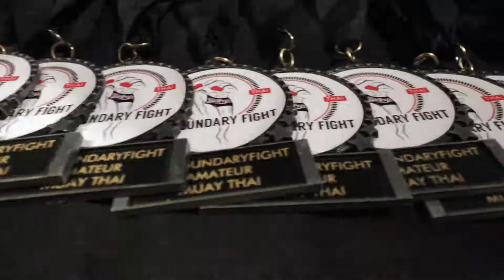Melrose October 2018 Clifford Vs Morton